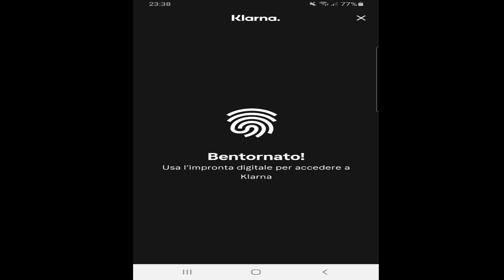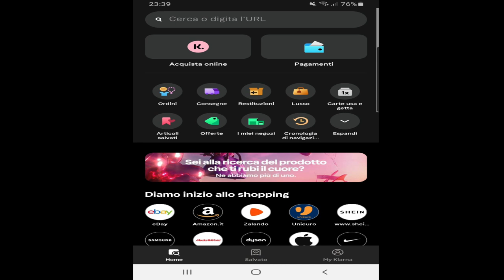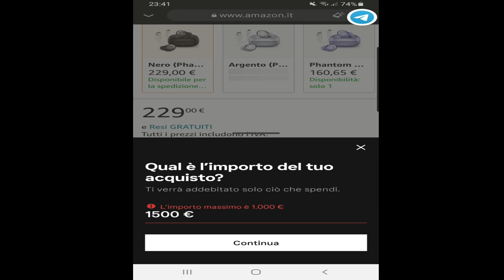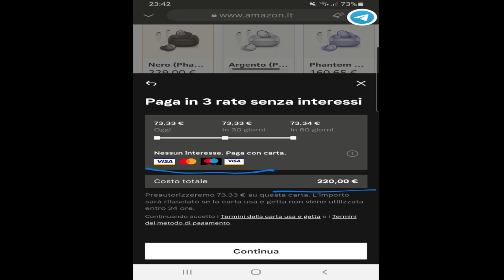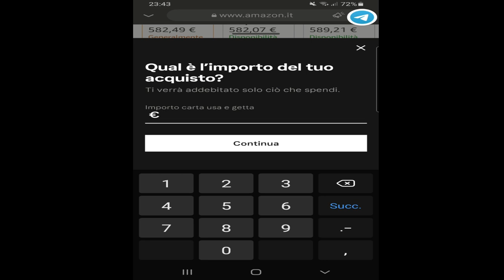Klarna paga in 3 rate (prodotti online fino a 1000 euro senza costi aggiuntivi)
profilo instragram

luce ring